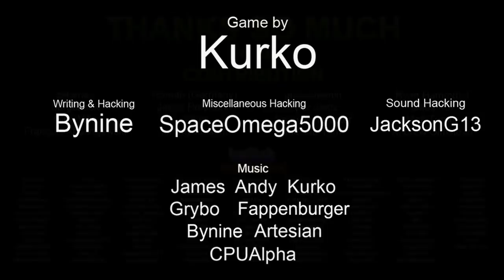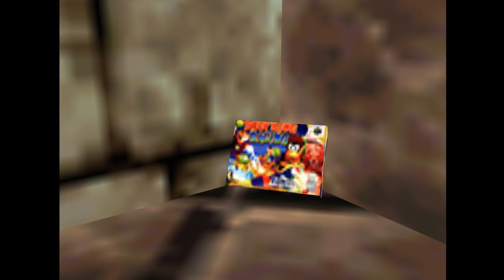Banjo Kazooie Jiggies of Time (2/11) HYRULE CASTLE TOWN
THE LEGEND OF BANJO KAZOOIE - THE JIGGIES OF TIME is a full Banjo Kazooie mod in the world of Zelda: Ocarina of Time.

DOWNLOAD PATCH 1.3 (UPDATED December 6th 2020) just drop your "Banjo-Kazooie (U) [!]" rom
FULL SOUNDTRACK: